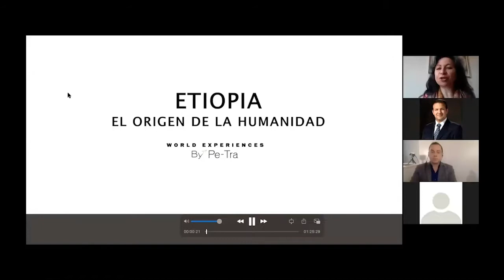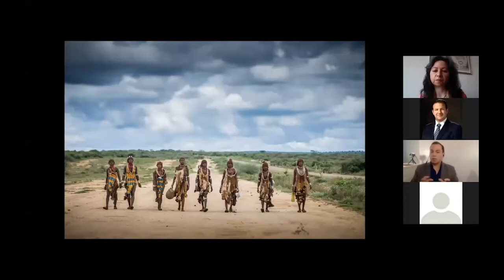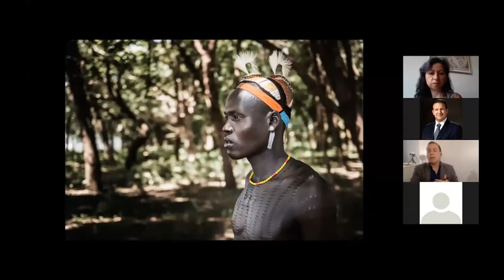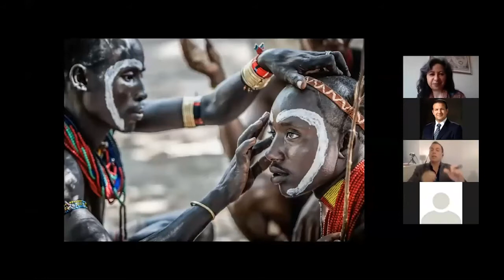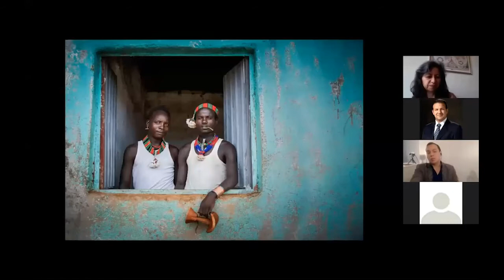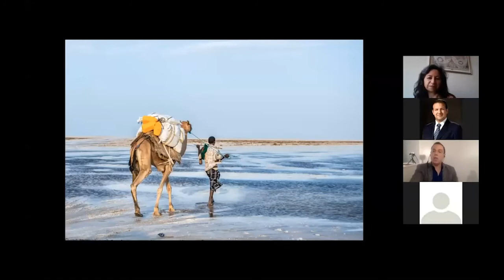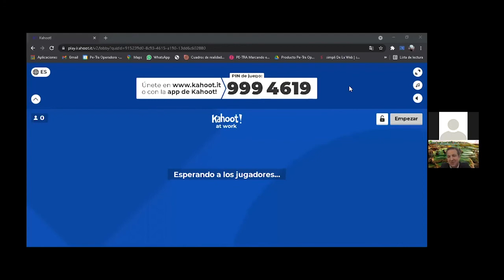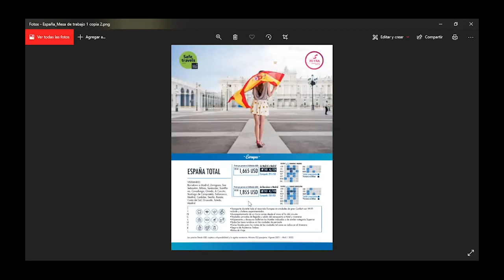Etiopía, El origen de la Humanidad